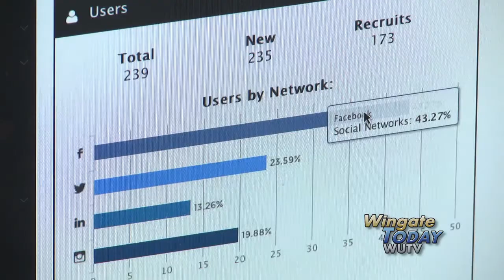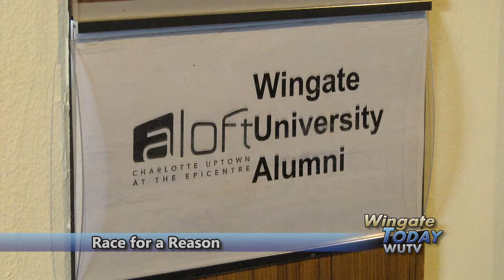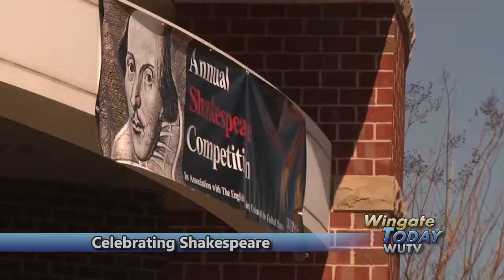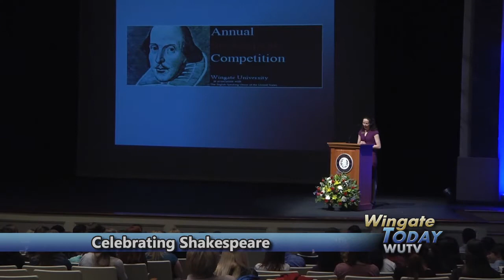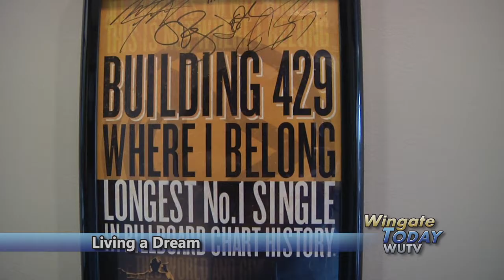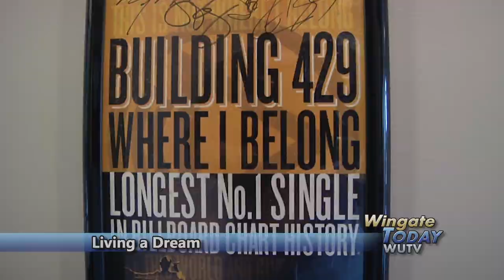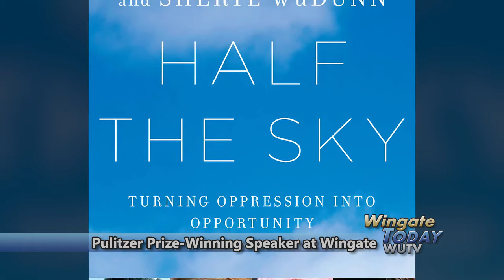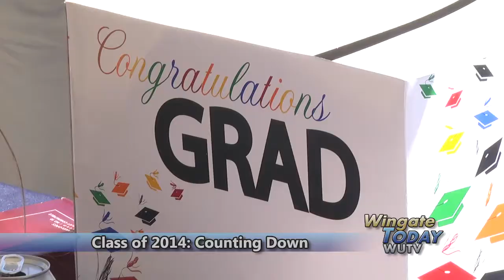Wingate University - Wingate Today April 2014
Episode 20 of Wingate Today features -- Wingate community comes together for the "Day4Wingate" challenge.  Highlights from the BB&T Corporate Cup 5k and 1/2 marathon in Uptown Charlotte.  New street lights on campus.  Students camp out for W'International study abroad program.  Middle school and high school students compete in 30th annual Shakespeare Competition.  Profile of WU golfer Ben Gebhardt.  Spring Football Game benefits local Boys and Girls Club.  Alumni Spotlight features Joe Piver, booking agent for musical acts.  Wingate alum reacts to unrest in Ukraine.  Political scientist Joseph Ellis interviewed live on Charlotte TV.  Political scientist John Hibbing shares research into where our political beliefs originate.  Pulitzer-prize winning author Sheryl WuDunn speaks on campus.  Scenes from 2014 Graduation Fair.  Swimmer/painter meets Olympic swimmer Ryan Lochte.  Students serve others during Alternative Spring Break.  Student globetrotters in Ethiopia.  Organ recital highlights.  Wingate University's TV magazine show runs 32 minutes.